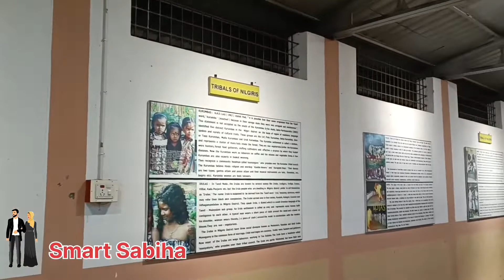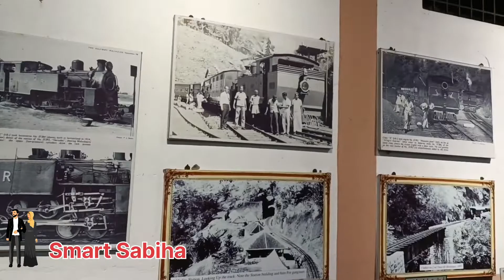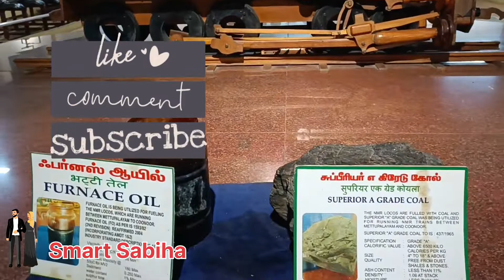Nilgiri Mountain Rail Museum | நீலகிரி மலை ரயில் அருங்காட்சியகம் (Ooty trip Vlog)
Vellore to Ooty trip train journey vlog